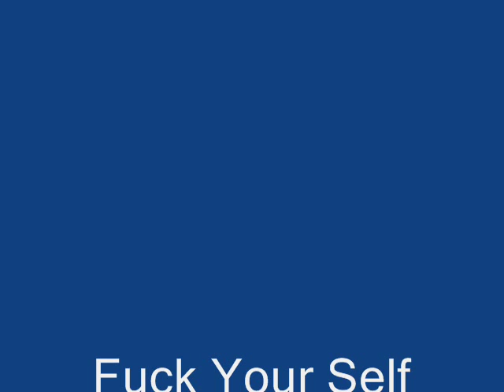Kamal Chowdhury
Home Vedio